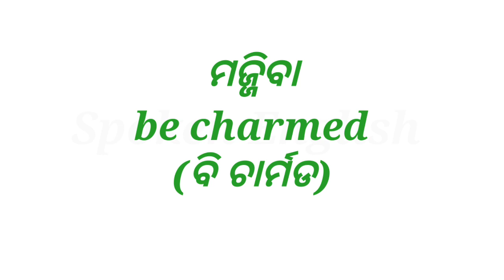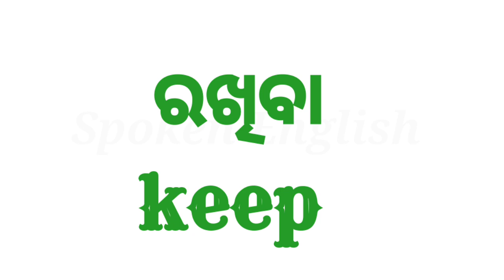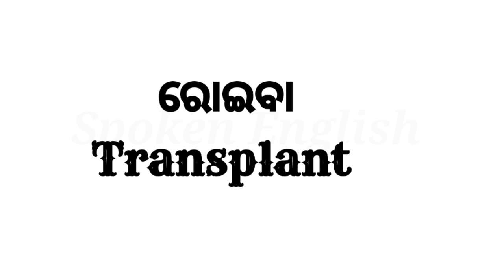Spoken English Learning New Skills // New Skill New Spoken English